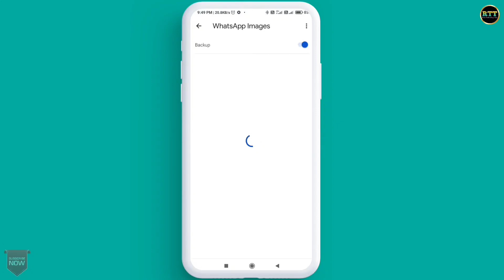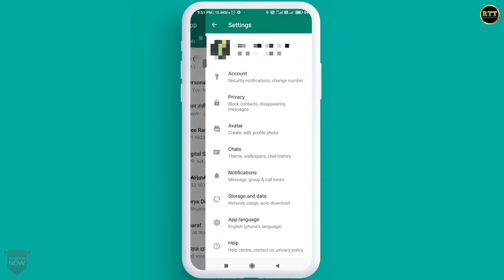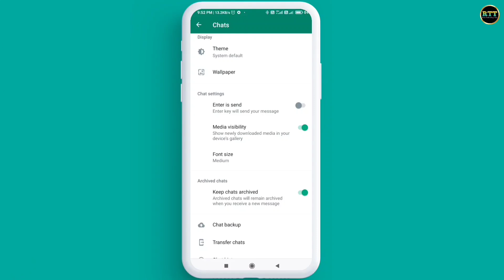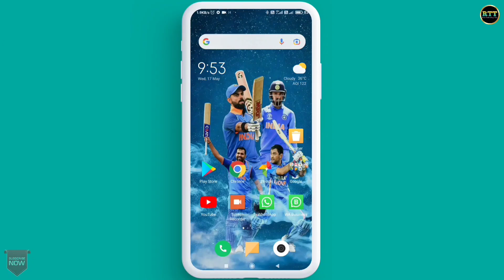WhatsApp Photo Video Gallery Me Save Nahi Ho Rahi || Whatsapp Photo Video Not Save In Gallery 2023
Hello Doston
Mera Naam Sharif Ahmed Qadri Hai Or Is Video Me Mene Apko Bataya He Ki Agar Apki Whatsapp Ke Photo Videos Apke Phone Ki Gallery Me Save Nahin Ho Rahe Hain To Is Problem ko Aap Kaise Fix Kar Sakte Hain.

Content Cover 👇👇👇

whatsapp ke photo video gallery me save kaise kare
whatsapp photo video not save in gallery
whatsapp ke photo gallery me kaise laye
whatsapp ki photo gallery me kyu nahi aa rahi hai
whatsapp video gallery me save kaise kare